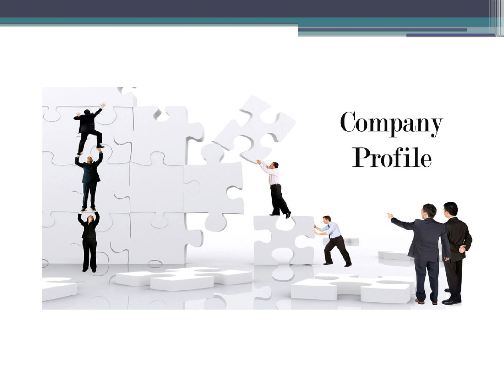Essential Oils Manufacturers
For Essential Oils Manufacturers visit: K. M. Chemicals a foremost Mint Product Manufacturers suppliers exporters in India Our range comprises of Natural Peppermint, Mentha Citrata Oil, Indian Basil Oil, Isoborneol Flakes, etc.

KM Chemicals
Contact Person: Mr. Pankaj Bansal
Add: 429 - Sikree Gate, Near Sneh Lata School, Chandausi, Uttar Pradesh